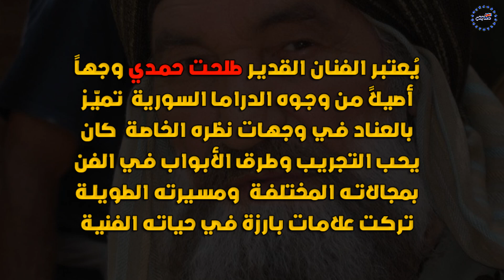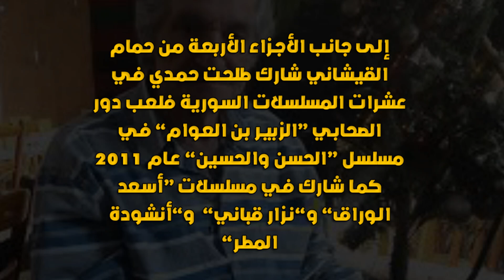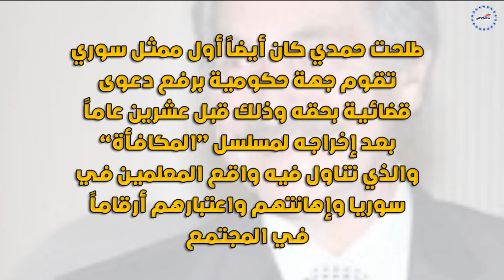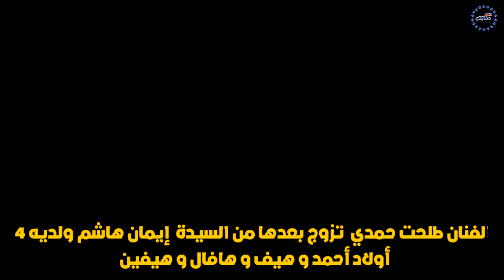تعرفوا على ابناء الفنان السوري القدير طلحت حمدي وبناته الحسناوات وزوجته إيمان هاشم وحقائق عنه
أشترك بقناة الفن- Alfann وفعّل زر التنبيهات ( 🔔 ) عليصلك جديدنا
الفنان القدير والذي عرف بشوكت القناديلي في مسلسل حمام القيشاني "طلحت حمدي " فنان سوري أصوله كردية توفي اثر نوبة قلبية متزوج وله 4 أبناء تعرفوا خلال الفيديو على عائلته ومعلومات عنه
الموسيقى المستخدمة